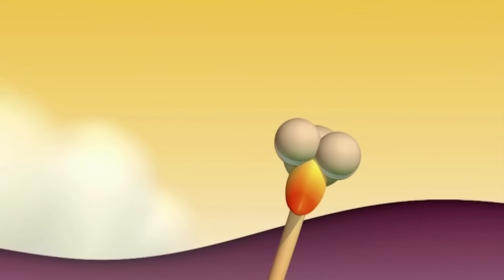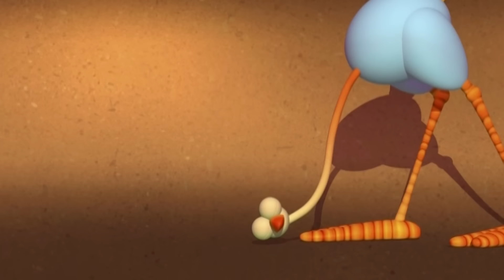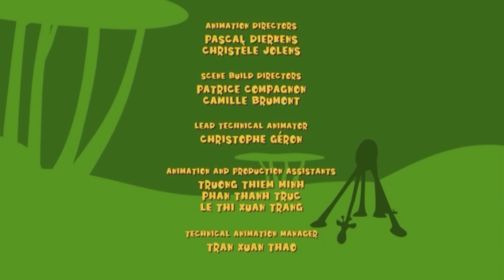Gazoon Brasil | Esconde-esconde na selva | Engraçado Desenhos Animados | Cartoons em Portugues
A cobra se esconde na vegetação para se aproximar silenciosamente do pássaro. Mas todas as suas várias camuflagens têm desvantagens. Assista a mais episódios engraçados em @gazoon-brasil8903 !!

Olá a todos! Bem-vindo ao nosso Canal Oficial Gazoon Brasil! Gazoon é um desenho animado baseado em uma selva. O show retrata a vida cotidiana e todas as travessuras super loucas e super divertidas desses animais. Os animais incluem um elefante, uma serpente, uma zebra, girafas e um pássaro! Divirta-se enquanto observa todos esses animais adoráveis! Muito amor, Gazoon.

Hello Everyone! Welcome to our Official Channel Gazoon Brasil! Gazoon is a cartoon show based in a Jungle. The show depicts the daily life and all the super crazy yet super fun antics of these Animals. The Animals include an elephant, a serpent, zebra, giraffes and a bird! Have fun while watching all these lovely animals!  Much Love, Gazoon.